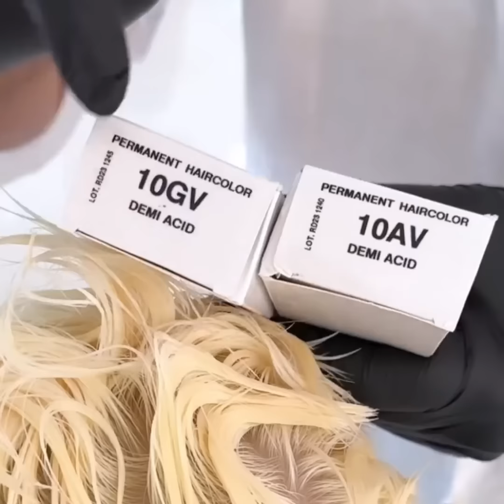Unbelievable Hair Transformations | Best Haircuts and Hair Color Trends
You can support hairstyle artists by following them on social media!

If you are content creator and would like to share your videos with our audience, please email us with link to your video and your username and we may include it in next compilation with all credits given!